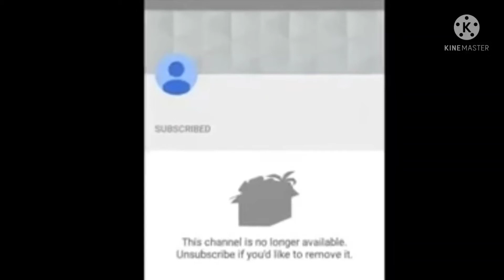Sony Sab, Sony Pal, Set India कि हो गयी वापसी 😁😄👍👍/news/sanchitakumari /sonytv/sonysab/sonypal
Hii guys please visit my YouTube ▶️channel (Sanchita kumari) and watch the video🎥 , if u like the video then hit the like button 👍 and share to your friends and subscribe my channel ♥️
1.Like this video 🎥 if you like it 👍

Do let us know what you want in other video🎥 in the comment box 📦

Dil sai thanks friends for your support